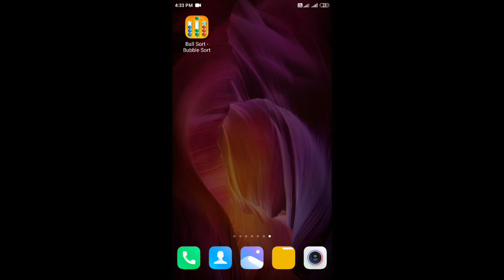Ball Sort-Bubble Sort Puzzle Game 2021 Beginner Level 31 to 35 Completed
Hello Friends,

Game : Ball Sort - Bubble Sort Puzzle 2021